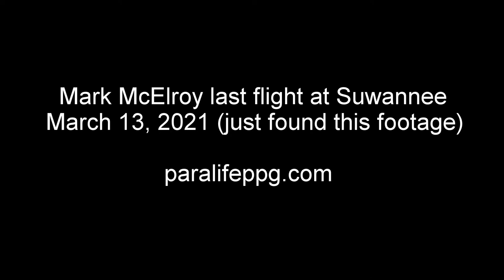Mark McElroy Last Flight From Suwannee Flyin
Short video of setting up, launching and landing.